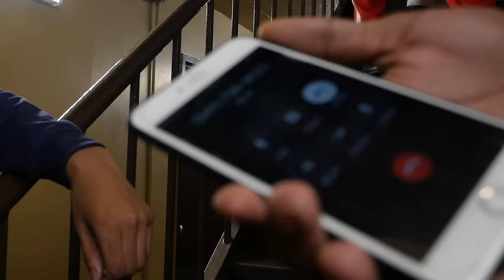Leaf Lzz - "NO TWIRL ZONE" (feat. Ace NumbaFive x Jezz Gasoline) (Official Video)